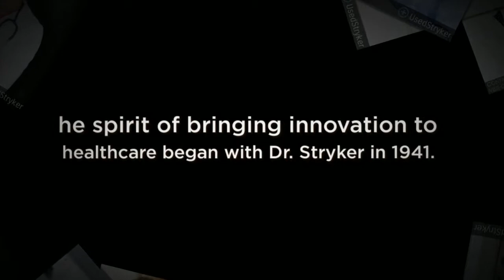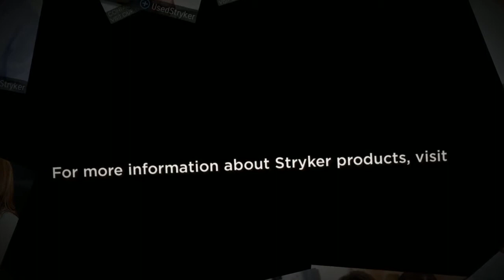Reasons to Choose Stryker Products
Stryker’s history is rooted in innovation. When Dr. Homer Stryker found that certain medical products were not meeting his patients’ needs, he invented new ones. As interest in these products grew, Dr. Stryker started a company in 1941 to produce them. Today, Stryker is a global leader in the medical technology industry. For more information about Stryker medical power tools,